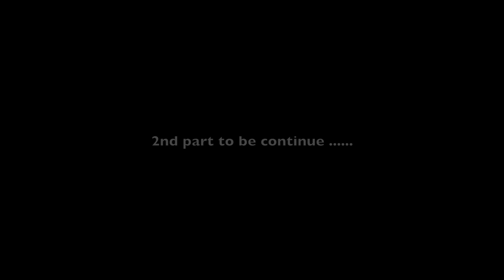im going to rush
This video is about im going to rush